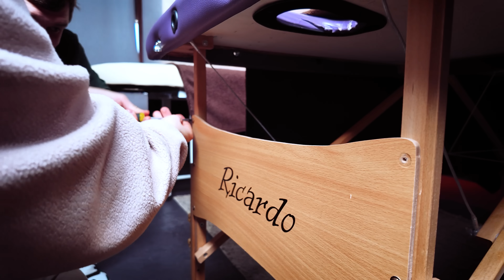ВЛОГ #12 БЕКСТЕЙДЖИ СТЕНДАП КОНЦЕРТУ / РЕЛАКС ПОДКАСТ / ЩЕРБАН ПІСЛЯ ДЗК / МИКОЛА ДЮНА АЛЬ-ГАЙБ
Показую вам , як своїм найближчим всі залаштунки. Як пройшов стендап, як робили релакс подкаст та наші традиційні зймоки. Кенти без комента та лайка не залишать